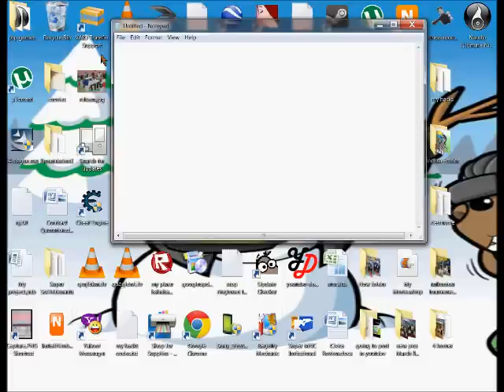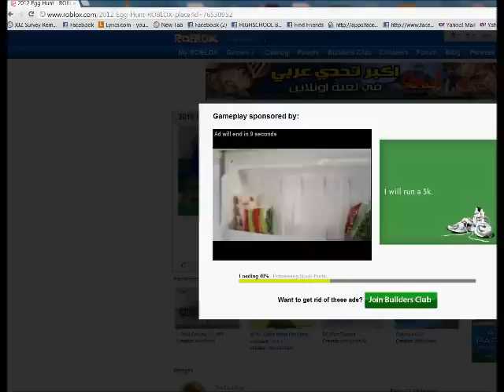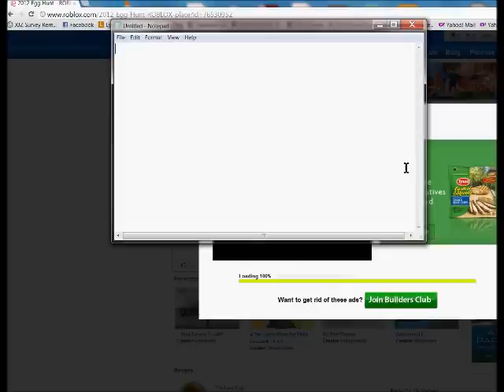Why my Roblox is not responding?!?!?!? (Solved)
some help me pls.

PS: I buy a game and install to my laptop

My computer just needs windows update